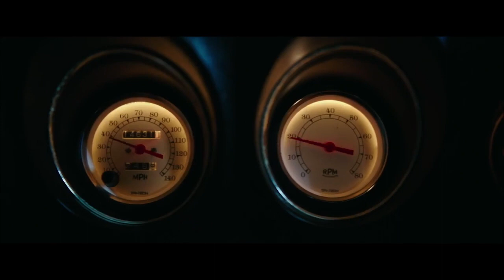John Wick: Chapter 2 - soundtrack